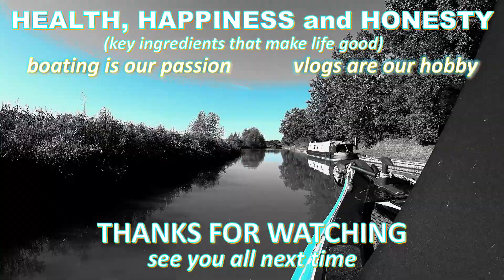That Narrowboat Feeling - 2021 - 184 - Shiny Boat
Narrowboats can look really nice if looked after. Some boats have minimum maintainence carried out and can rapidly deteriorate. Over the years we have always looked after our various crafts because we like to have a clean and shiny boat. We hope you enjoy watching. 👫

 We will try our best to answer all our comments even if it takes time to do so. 💑

We are passionate about narrowboating and want to make enjoyable videos for people to watch, that is reward enough for us.